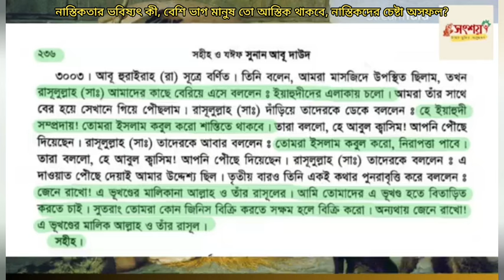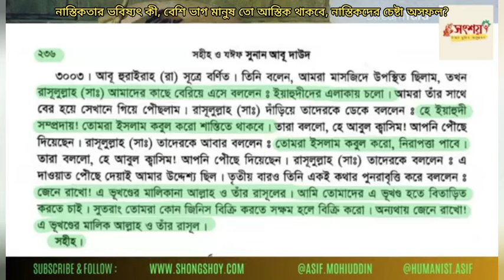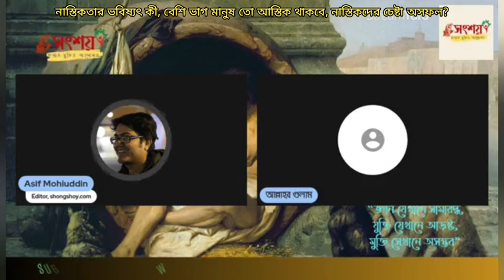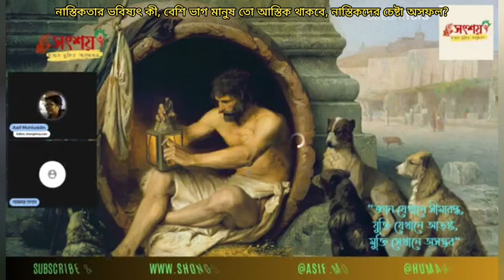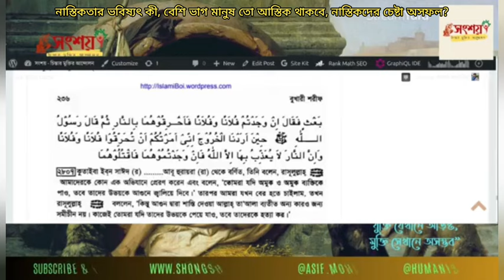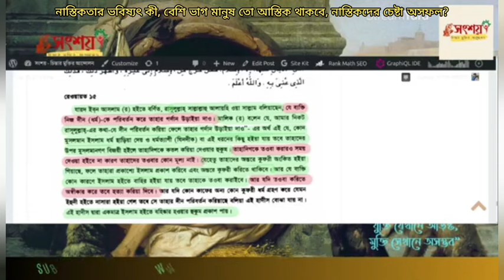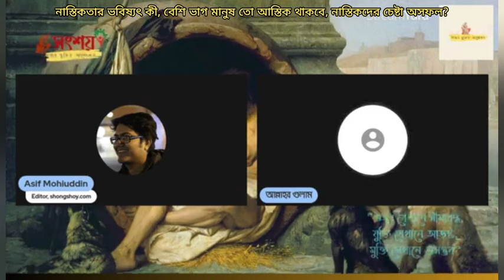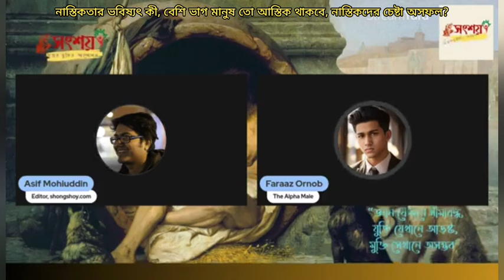নাস্তিকতার ভবিষ্যৎ কী, বেশি ভাগ মানুষ তো আস্তিক থাকবে, নাস্তিকদের চেষ্টা সফল?